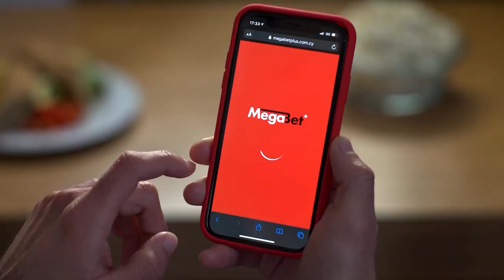MACCABI HAIFA - ΑΠΟΛΛΩΝ (4-0) 3ος Προκριματικός γύρος 03.08.2022